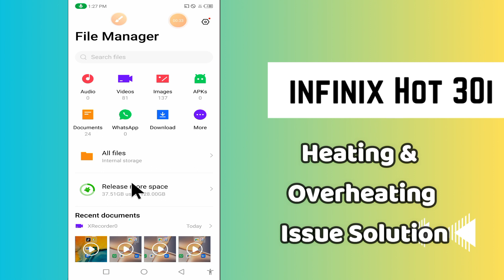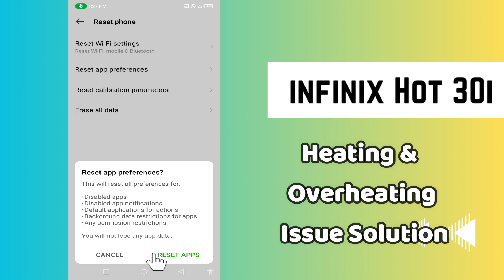infinix Hot 30i Heating & Overheating Issue Solution || How to disable Heating & Overheating